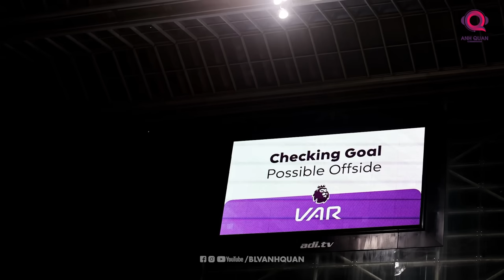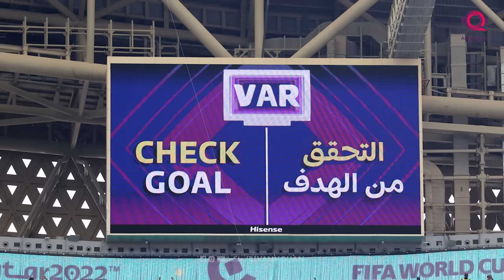VÌ SAO PREMIER LEAGUE KHÔNG SỬ DỤNG CÔNG NGHỆ BẮT VIỆT VỊ BÁN TỰ ĐỘNG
Có thể thấy, có vẻ như sự ỉ lại vào công nghệ VAR đã khiến đội ngũ trọng tài ở Anh nói riêng, và ban tổ chức giải đấu nói chung đang đối mặt phải vô vàn cơn sóng phẫn nộ đến từ các cổ động viên. Những nâng cấp không kịp thời về mặt công nghệ đã khiến những sai lầm cứ tiếp nối nhau kéo đến và cần phải nhìn nhận một thực tế rằng, dẫu cho có nhận được sự hỗ trợ tối tân như thế nào đi chăng nữa, thì yếu tố cốt lõi vẫn phải là tính chuyên môn đến từ những người trực tiếp cầm còi. Bằng không, nó vẫn sẽ là vấn đề cản trở bước phát triển của một giải đấu mang danh hấp dẫn nhất hành tinh